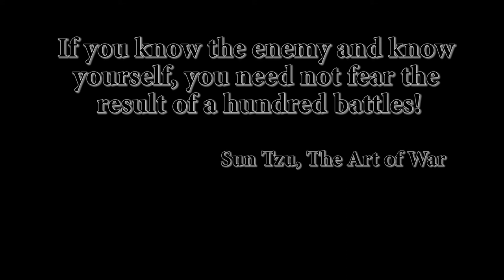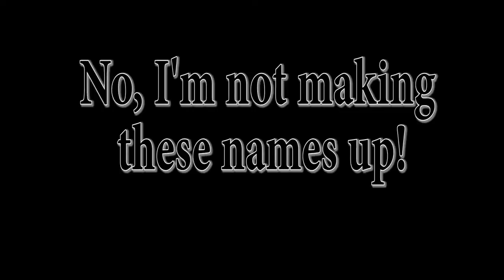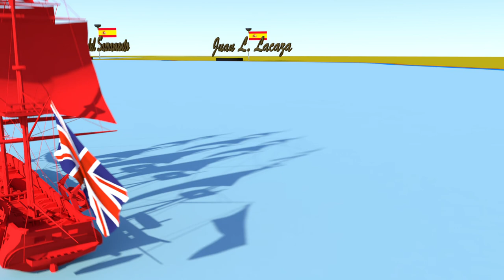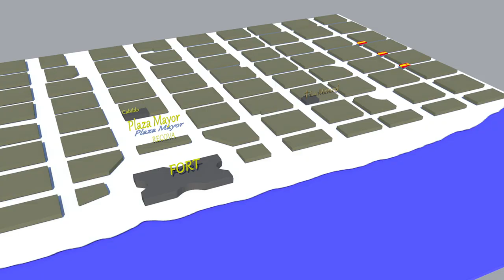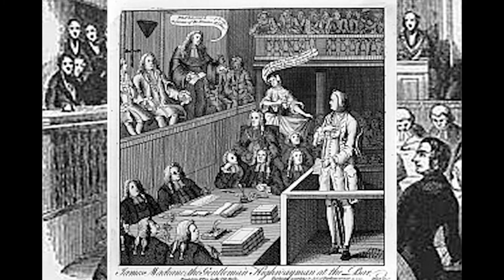How The British Empire got its ASS KICKED in South America, (1806-07)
The battles that humiliated Britannia. The Invasions of Rio de la Plata, a realm of the Spanish Empire that Britannia had coveted for a long time. But when British Commander William Carr Beresford, almost on a whim, crossed the Atlantic with a fleet and began a war that would last a year, the outcome would be a complete surprise to all.

The British invasions of the River Plate John Whitelocke Home Riggs Popham Cape of Good Hope Napoleonic Wars Battle of Montevideo Santiago de Liniers Pascual Ruiz Huidobro Spanish Empire British Empire #1806 #1807 battle of the river plate